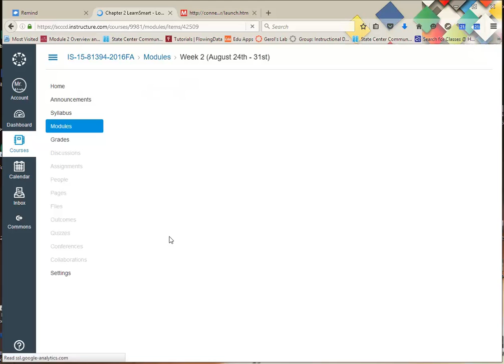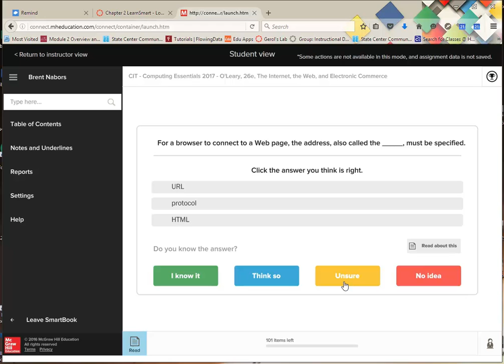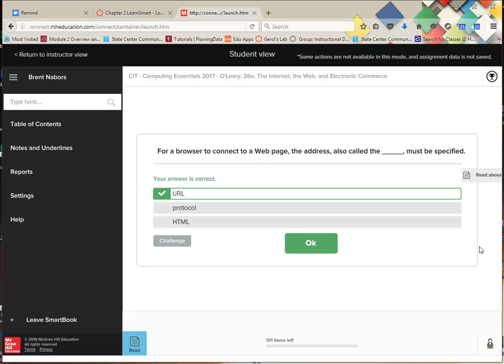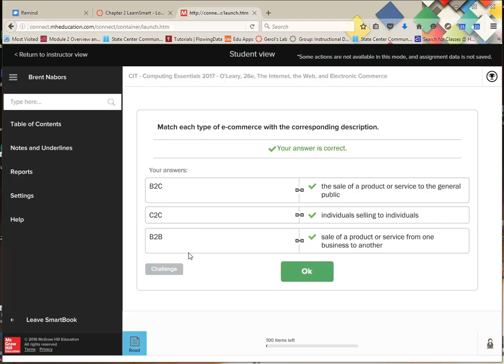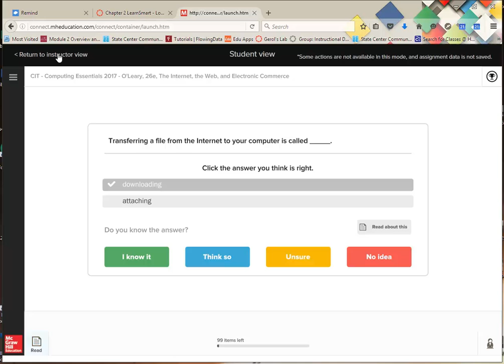Connect How to use LearnSmart